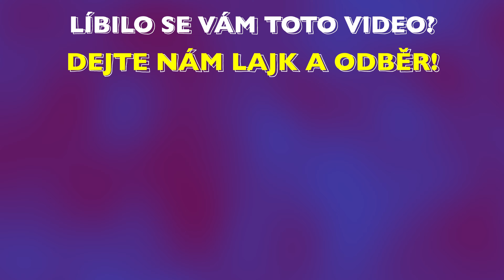Představení hry Pobřežní hlídka ⛵🚨 Krásná zábavná zenová hra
Podívejte se společně s námi, co najdete uvnitř krabice naší nové deskové hry. Tentokrát zde máme unboxing hry Pobřežní hlídka.